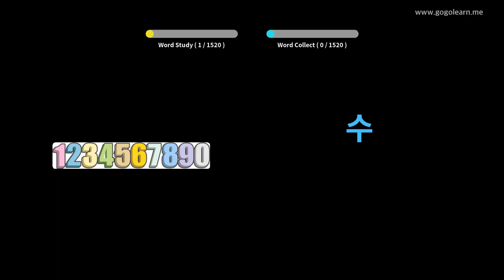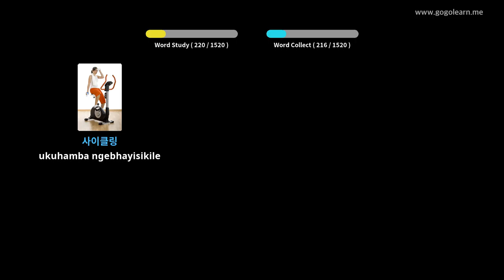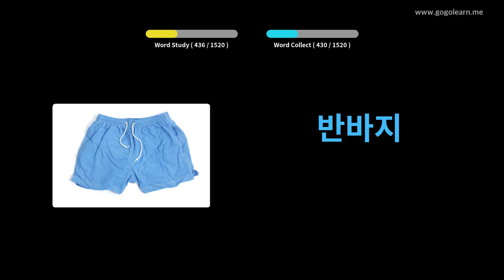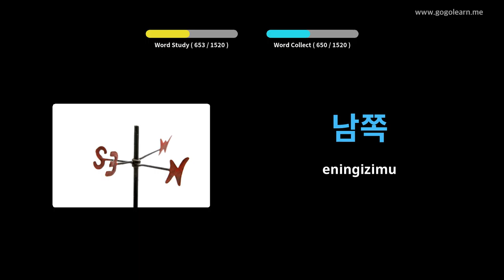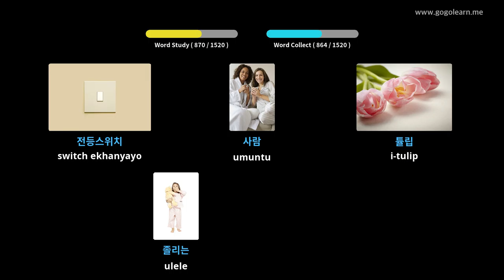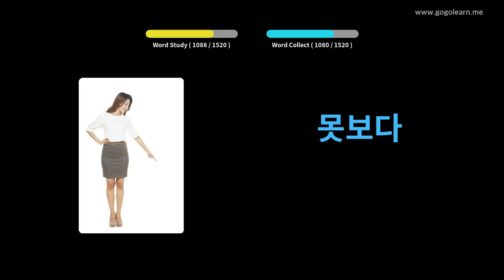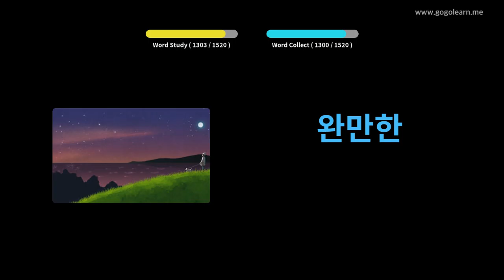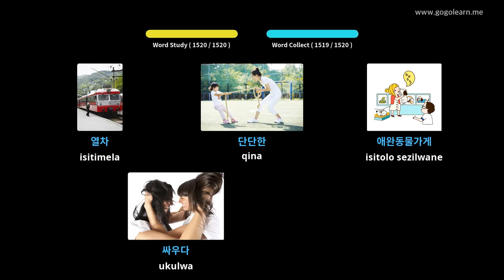I-Korean Silulumagama Esiyisisekelo | Golearn